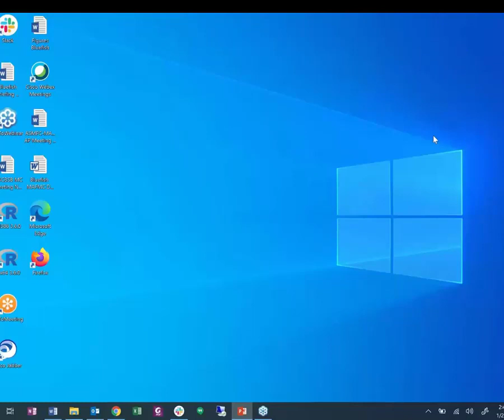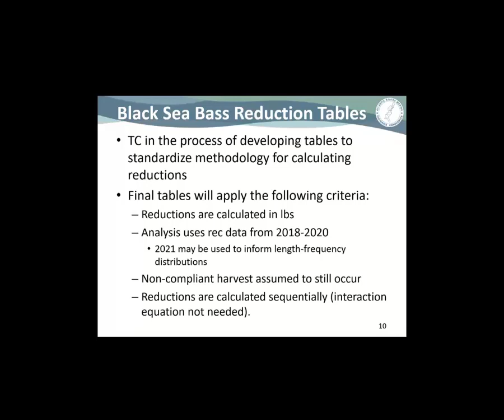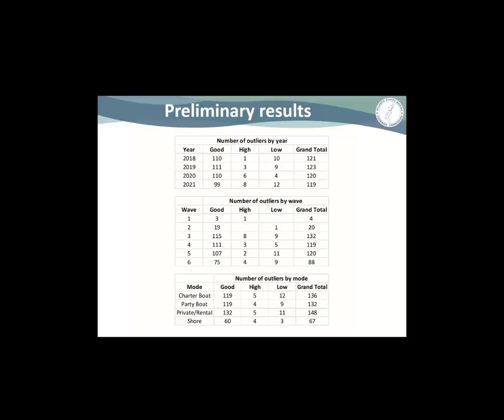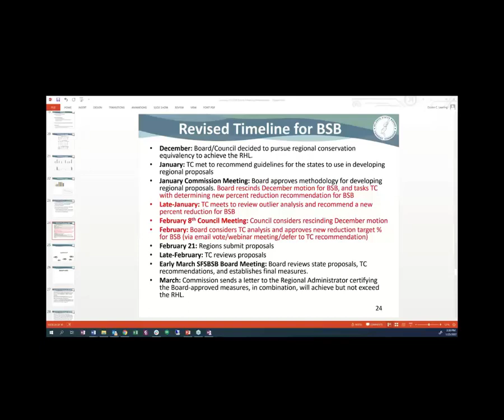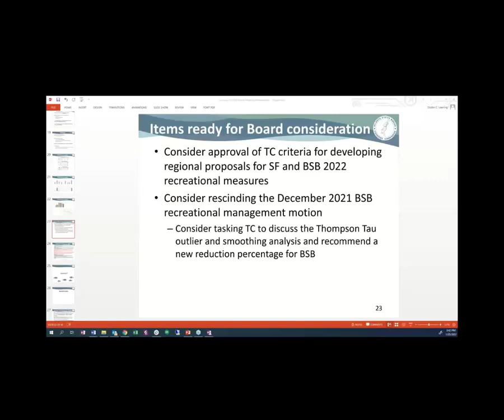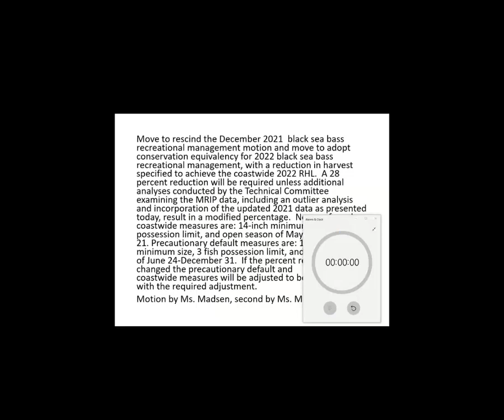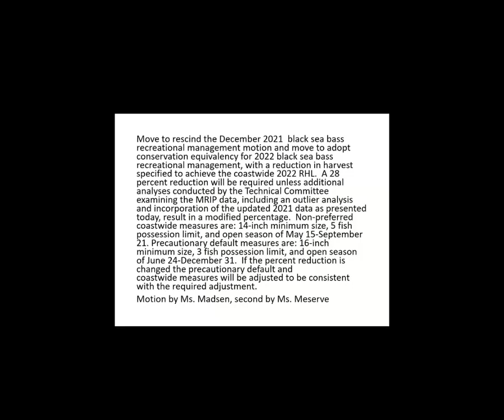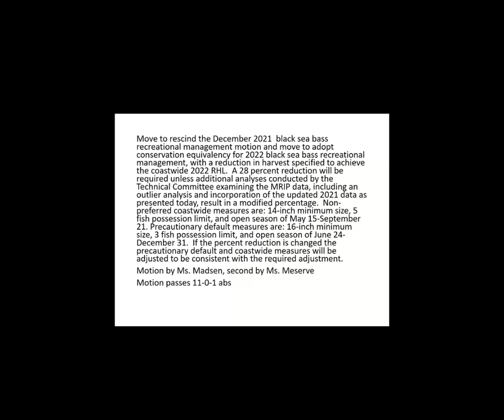Summer Flounder, Scup, and Black Sea Bass Board Proceedings Jan22